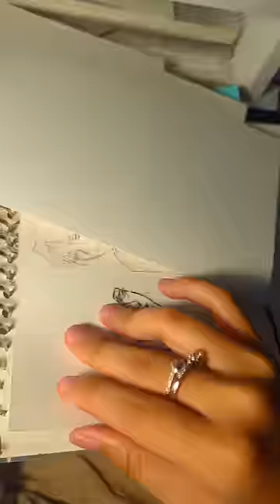Cách tui bảo quản tranh vẽ